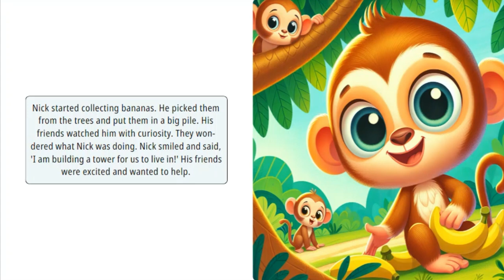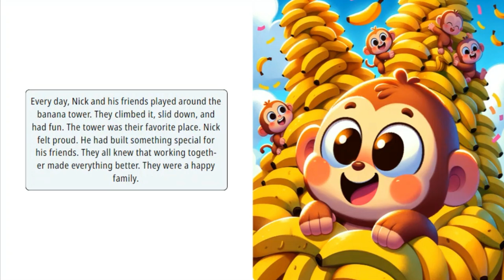Nick's Banana Tower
Come help Nick build a banana tower for his friends.